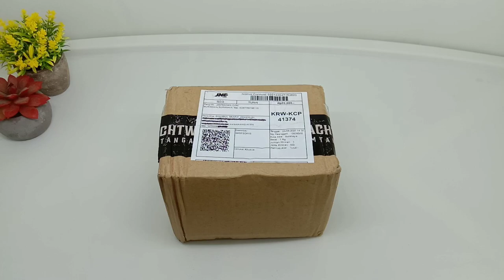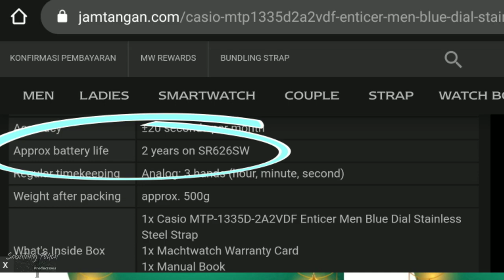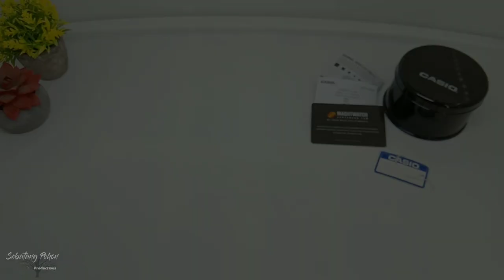CASIO harga 400ribuan dari MACHTWATCH ‼️MTP-1335D Original 100%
CASIO harga 400ribuan dari MACHTWATCH ,CASIO MTP-1335D Original 100%

Casio gaya vintage MTP-1335D ini harganya murah dan punya kualitas serta akurasi yg baik gais..
Cocok banget dipake sama kita-kita yg pergelangan tangannya kurus karna diameternya cuma 38mm